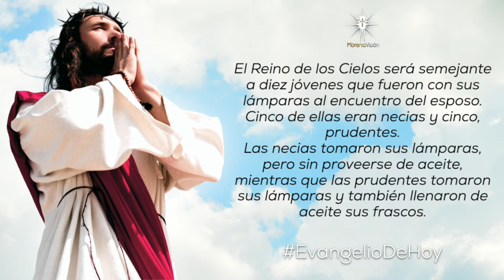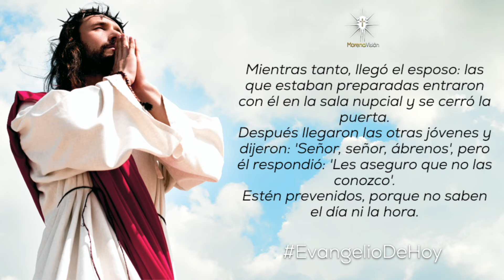EVANGELIO DEL 9 DE AGOSTO [ Evangelios ] Morena Visión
Evangelio para el 9 de Agosto por Morena Visión

MV. Oraciones